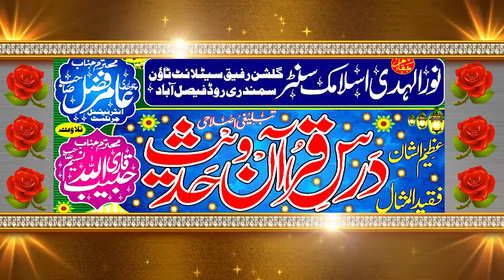Molana Qari Binyamin Abid . Topic Shan e Ahl e Bait w Karbala.New Bayn 2021. abdullah islamic center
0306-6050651 ویڈیو بنوانیں کے لیے رابطہ کریں     میاں عبداللہ
ہم الحمداللہ ہر جمعہ کو ۔۔ قاری فاروق ظہیر صاحب ۔۔قاری بلال صاقب صاحب  ۔۔ قاری محسن الٰہی ظہیر صاحب  ۔۔ قاری ظہیر احمد ظہیر صاحب ۔۔ مولانا محمد بلال مدنی صاحب . قاری شاھد محمود عابد صاحب ۔ قاری راشد محمود یزدانی صاحب۔ان تمام علما کرام کا ہر جمعتہ المبارک ریگاڈ کر رہے ہیں آپ بھائوں کی دعا سے اللہ کے خاص کرم نوازی سے اور ماں باپ کی دعاوں سے اللہ آپ سب کو خوش رکھے آمین